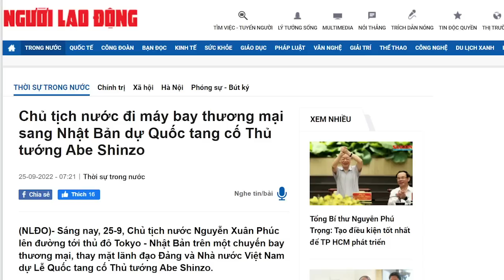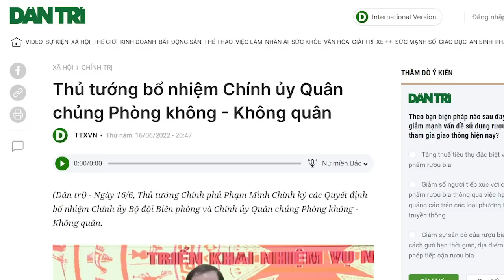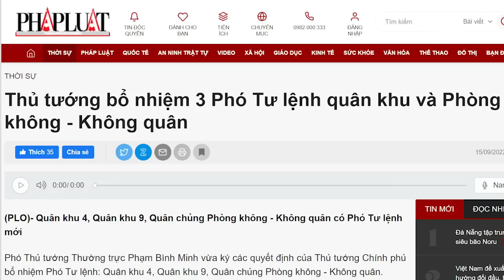Phúc Chủ tịch bị xem như “phó thường dân”, ai đã “chơi” ông?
Chủ tịch Nguyễn Xuân Phúc dường như đã đến hồi cuối, khi không còn được dùng chuyên cơ để đi công tác nước ngoài.
Ai đã đẩy ông đến điều này?